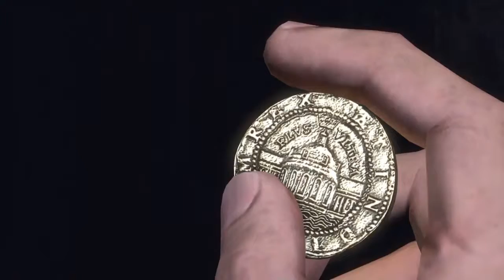Uncharted: Drake's Fortune (PS4) - PART 2 (Walkthrough) with commentary |THIS IS SO NOT COOL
Uncharted: Drake's Fortune PART 2 |THIS IS SO NOT COOL|

Guns blazing and so many headshots, but I'm really liking how the game is looking on PlayStation 4.

PLOT: A 400-year-old clue in the coffin of Sir Francis Drake sets a modern-day fortune hunter on an exploration for the fabled treasure of El Dorado, leading to the discovery of a forgotten island in the middle of the Pacific Ocean. The search turns deadly when Nathan Drake becomes stranded on the island and hunted by mercenaries. Outnumbered and outgunned, Drake and his companions must fight to survive as they begin to unravel the terrible secrets hidden on the Island.